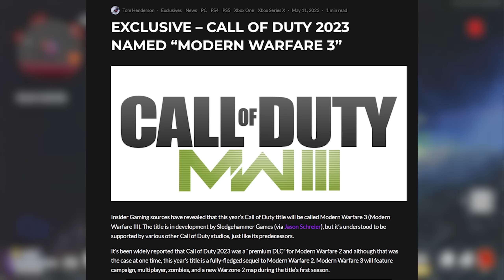NEW CALL OF DUTY 2023 ZOMBIES MODE LEAKED…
CALL OF DUTY MW3 ZOMBIES MODE LEAKED... COD 2023 Zombies Leaked!

This years Call of Duty, Call of Duty 2023 has been leaked to be titled "Call of Duty: Modern Warfare III" and feature a full fledged Campaign, Multiplayer, Warzone and Zombies Mode. Modern Warfare III Zombies mode is rumored to be essentially Outbreak 2.0. MW3 Zombies mode leaked to be Outbreak 2.0 within Modern Warfare 3 coming in 2023. For Modern Warfare 3 zombies, several sources have said that the mode is essentially an Outbreak 2.0. It’s understood that Activision is currently weighing the possibilities on if the mode should be a part of the premium title or not, or if it makes more sense for the mode to be a free-to-play experience. What do you think of the idea of Zombies in Modern Warfare 3, especially with it being Outbreak 2.0?

- MrDalekJD

If you enjoyed the video & want to see more Modern Warfare 3 Zombies, press that Like button!